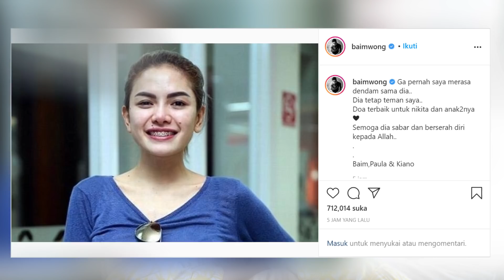INI YANG SEBENARNYA TERJADI ...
Kalian tau gak sih, kenyataannya tuh begini lohhh!!!